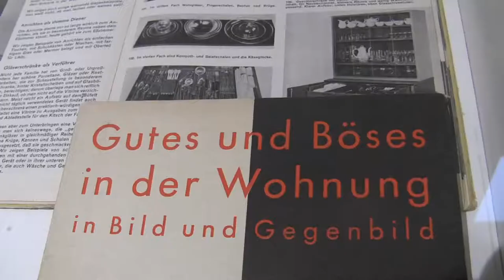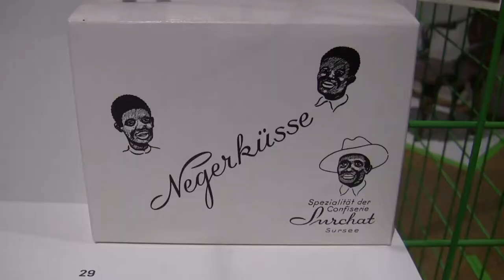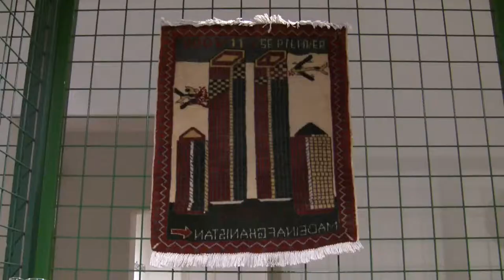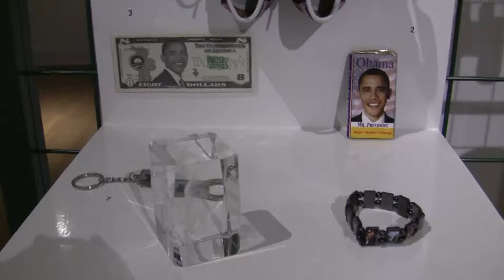Böse Dinge: Eine Enzyklopädie des Ungeschmacks - Ausstellung in Hamburg (bad taste exhibition)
Impressions of the exhibition "Mean Things: An Enzyclopedia of Bad Taste" from 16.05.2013 to 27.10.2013 at the Museum für Kunst und Gewerbe, Hamburg... read more in German:

Impressionen der Ausstellung "Böse Dinge: Eine Enzyklopädie des Ungeschmacks" vom 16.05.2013 bis 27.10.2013 im Museum für Kunst und Gewerbe, Hamburg.

Schlechten Geschmack beschrieb 1912 ein Stil-Papst mit 40 Kategorien. Dass sie immer noch gelten, zeigt 100 Jahre später eine Schau im Museum für Kunst und Gewerbe. Doch sie verwässert ihre Murks- und Kitsch-Kritik mit banaler Political Correctness.